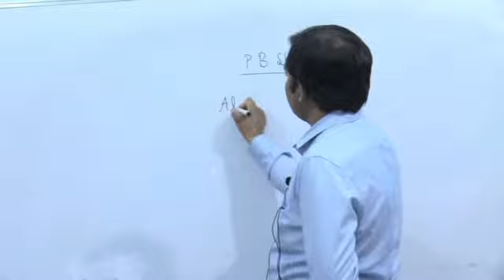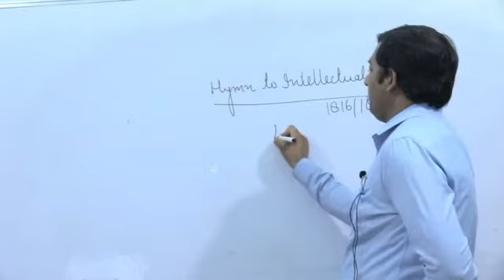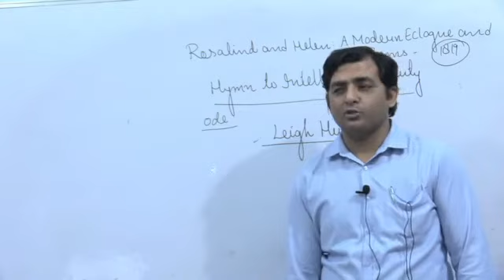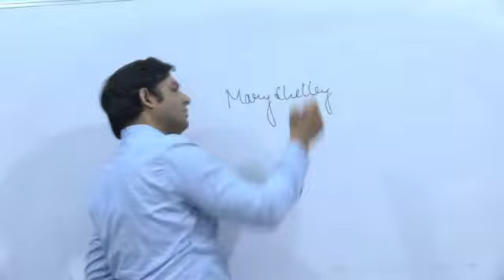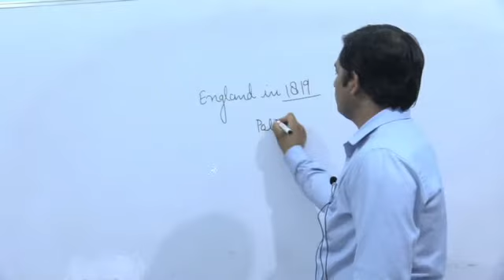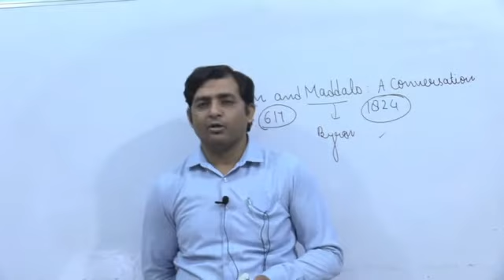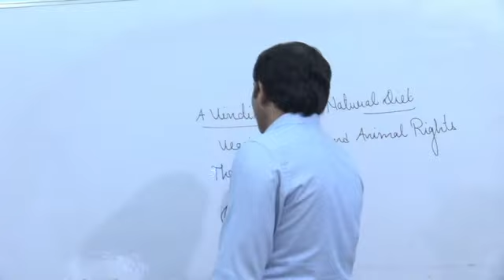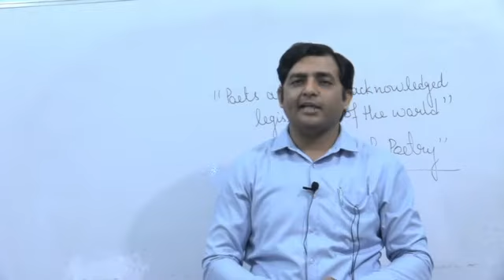p b shelley part 6